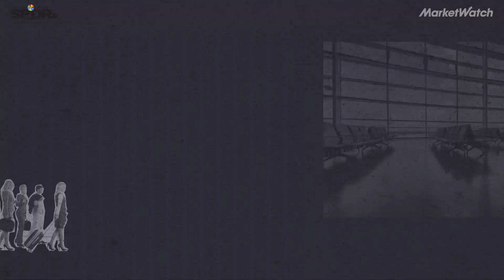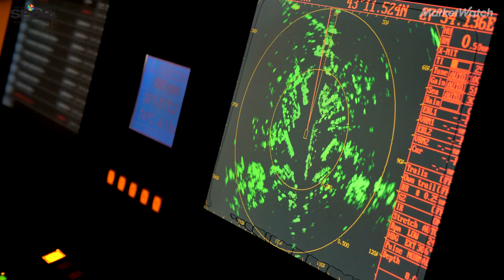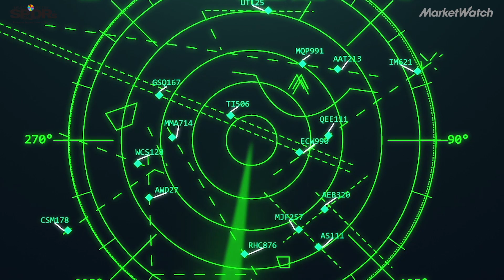Can AI and simulation fix the chronic flight delays in the U.S.?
Flight delays cost the U.S. economy nearly $33 billion each year. Here's how the airline industry is using artificial intelligence and simulation to potentially solve the problem.